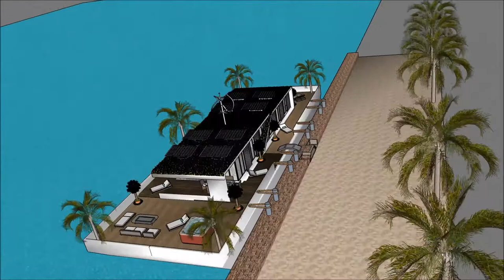duża luksusowa willa z basenem chorwacja projekty nad morzem na sprzedaz zalasewo polska amsterdam i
The floating house villa houseboatzania launching an innovative high-end luxury yacht floating house villa mansion home design potentially as a display of exhibition of the duża luksusowa willa z basenem chorwacja projekty nad morzem na sprzedaz zalasewo polska amsterdam i.

The collection of the Floating house villa houseboatzania concept of duża luksusowa willa z basenem chorwacja projekty nad morzem na sprzedaz zalasewo polska amsterdam i consists of high luxury and architectural art pieces in minimalism combined with living on the waterfront of the harbour.

The floating house villa mansion yacht design has the basis to sustain living with high standards and contemporary structural design duża luksusowa willa z basenem chorwacja projekty nad morzem na sprzedaz zalasewo polska amsterdam i with numerous of prospects for excessive living and celebrating the desire of life worldwide: